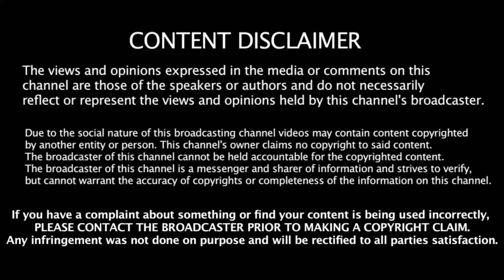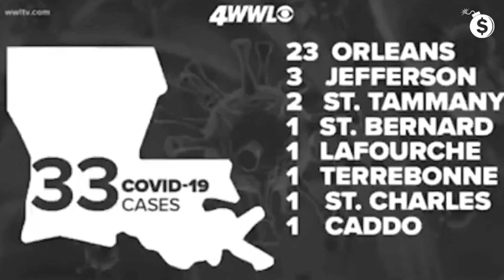HOW MANY COINCIDENCES UNTIL IT IS MATHEMATICALLY IMPOSSIBLE